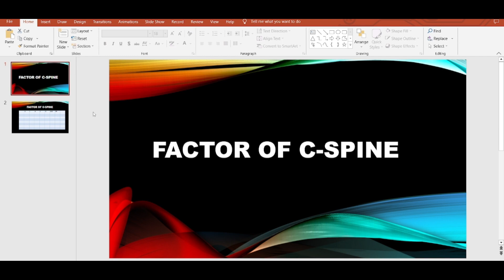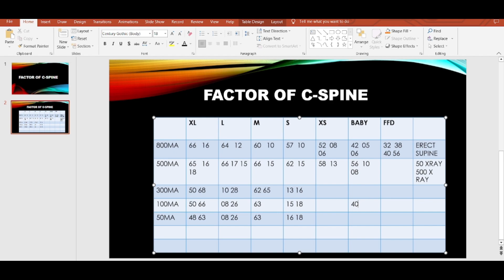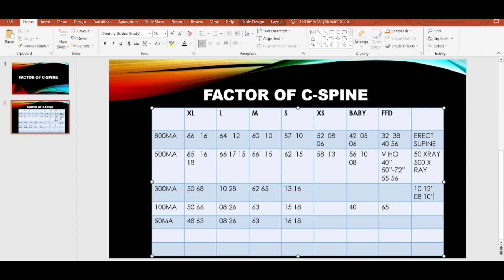factor of the Cervical Spine (how much Kvp & mas are kept while doing an x-ray of the C-spine )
the factor of the Cervical Spine  (how much Kvp & mas are kept while doing an x-ray of the C-spine )

Kvp and mas
Kvp kitna rkhe
Mas is use kitna kre
Kvp mas use cervical spine
Factor pf cervical spine
Cervical spine ka x ray karte samay kitna factor rkha jata hai